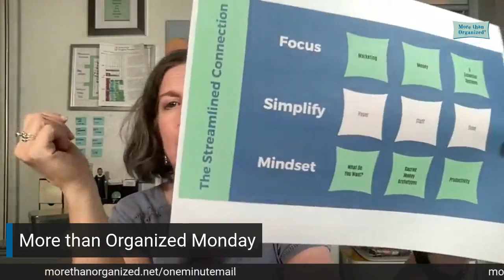3 Steps to Streamline Your Life | More than Organized | Miriam Ortiz y Pino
Are you looking to simplify and streamline your life for lasting results?

🧠 Step 1: Mindset Matters
- Start by defining what you truly want in life and who you want to be. This sets the foundation for a satisfying and meaningful life.
- Examine your relationship with money using Sacred Money Archetypes. Understand how your financial decisions impact your possessions and overall life satisfaction.
- Get a grip on your relationship with time. Awareness of how long tasks take can improve your daily productivity and lead to a more fulfilling life.

🗂️ Step 2: Simplify Your Life
- After working on your mindset, it's time to simplify. Declutter your physical and digital spaces, aligning them with your values and goals.
- Create systems that work efficiently in your daily life, making it easier to stay organized and focused.

🎯 Step 3: Focus on What Matters
- Integrate your work into your satisfying and meaningful life. Determine the role of your job, business, creative endeavors, or community involvement.
- Understand the unique systems required for your professional life, enabling you to excel, find satisfaction, and make a meaningful impact.

These three steps—mindset, simplify, and focus—form a roadmap to streamline your life effectively. Remember, there's no fixed order; you can start with what resonates most with you. The goal is to align your desires, finances, and time management for a more fulfilling life.

I’m Miriam Ortiz y Pino -- Your Certified Professional Organizer and Simplicity Expert. I create simple, implementable systems that ensure what you need doing gets done.

Whether you’re struggling to:
   • get control of your papers, or
   • just feel overwhelmed and frustrated with all your stuff,
We will work together to create an environment that enables you to live your best life! You CAN gain control over your time, stuff and space.